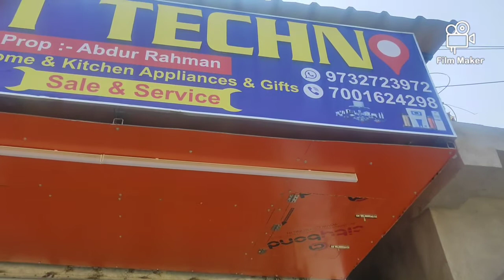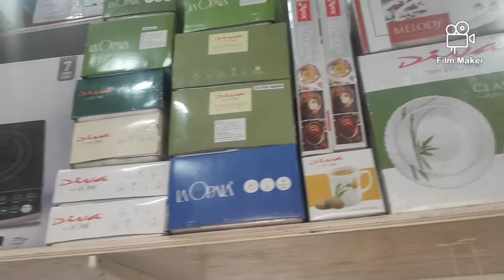Elect Techno | Dhuliyan, Mursidabad